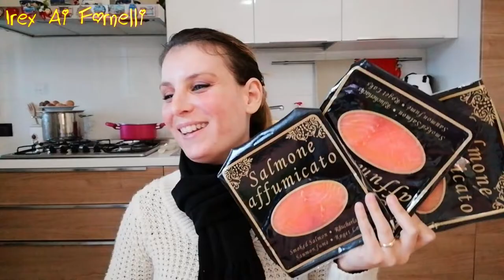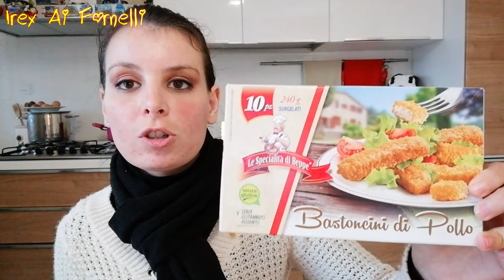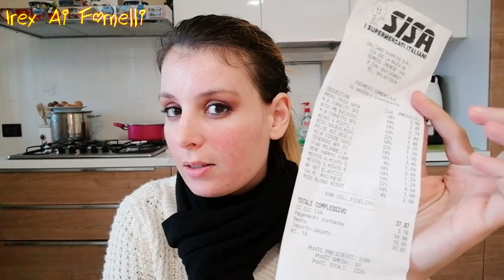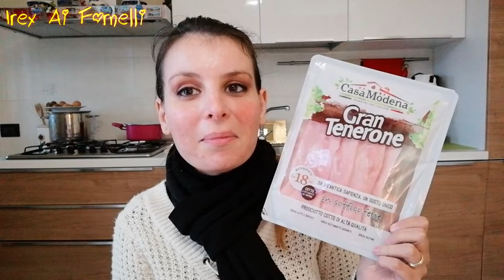"Che Confusione...Sarà Perchè è Natale...?!? I Nostri Alberi E Vari Acquisti"...!!!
Che confusione🤪... Sarà Perchè è Natale🎅...?!? I nostri alberi e vari acquisti e come sempre tantissime ma,tantissime risate...!!!

ti aspettiamo💋. !!!

🤩Ciao,mi chiamo Irene ho 28 anni,sono una casalinga ed amo stare ai fornelli 🍳infatti,ritengo che "Basta un pizzico di Fantasia e la Cucina diventa Poesia" si,perchè,a volte anche, i piatti più semplici possono essere rielaborati in modo divertente ed unico e quindi fare la differenza, ma,non ti preoccupare questo è anche un canale con rubriche di alimentazione,tag,live e molto altro, quindi,cosa stai aspettando...??? ISCRIVITI ed entra anche tu a far parte del mondo di Irex Ai Fornelli...!!!